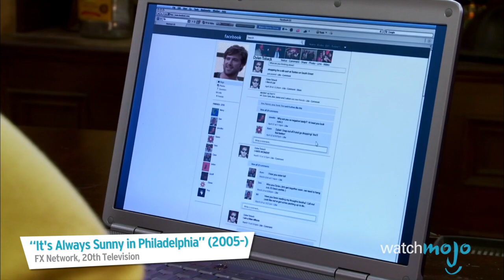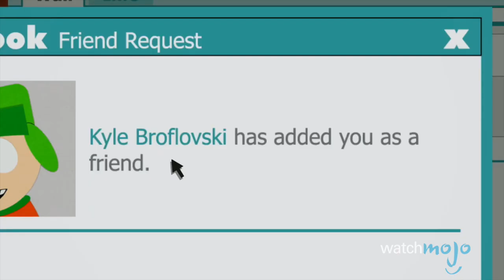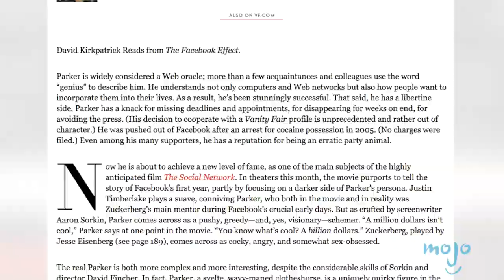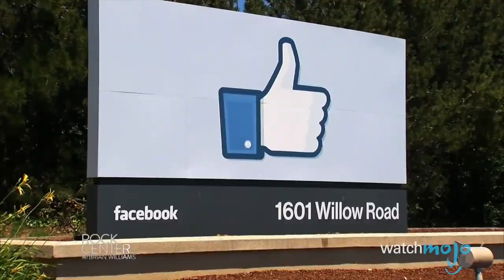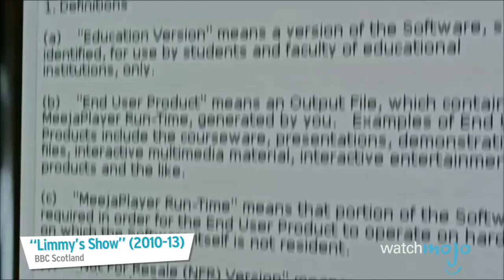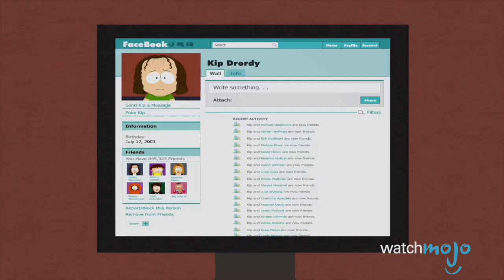Top 5 Facebook Myths You Can Stop Worrying About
Unlike Twitter, Instagram, Tumblr, and YouTube, this social network gets a lot of bad rep. Whether its from the movie "The Social Network" where Jessie Eisenberg played an evil Mark Zuckerberg or just the rumours of personal information being sold to big companies. This video will ask questions like, Does Facebook own what you post? Is Mark Zuckerberg a jerk? Did Mark Zuckerberg steal the idea for Facebook? What was Facemash? Is Twitter more popular than Facebook? Does Facebook sell my Information? and more. These myths are about to get busted.